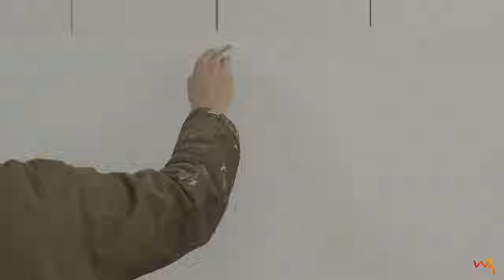Les choix du peintre - François Malingrey | Histoire de l'art | Portrait | documentaire Art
Comment interpréter une peinture contemporaine ?

Qu'a voulu dire l'artiste peintre ?

Dans ce portrait documentaire, l'artiste peintre contemporain François Malingrey, nous livre sa vision sur les interprétations de ses tableaux et plus généralement d'une oeuvre d'art. Il nous parle de style ainsi que de ses oeuvres.

Le métier de peintre, ses influences et la formation des beaux-arts.

Wladimir Autain l'a rencontré dans son atelier situé à l'orfèvrerie en Seine-Saint-Denis.

Ses influences:
Félix Vallotton

00:00 • "Tout est un choix"
00:23 • Enfance et début d'une passion
00:49 • Le style
02:16 • L'interprétation de la peinture
03:18 • Relation à la peinture
04:16 • Un travail toujours en devenir
04:42 • Vidéos complémentaires